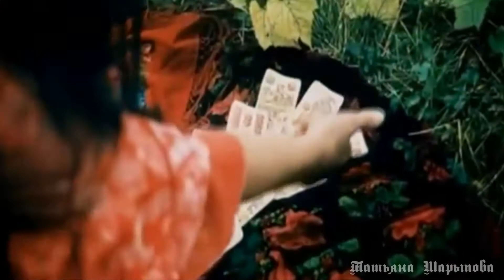Любовь и месть цыганки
"Цыганка" -слова - АЛЛА ГУРЕВИЧ
музыка и исполнение - АЛЕКСАНДР ДЕНИСОВ
Использованы фрагменты из фильма "Табор уходит в небо" и "Цыганское счастье"
Партнёрская программа AIR/АИР Лучшая партнёрка YouTube
 и ваши видео будут приносить вам доход